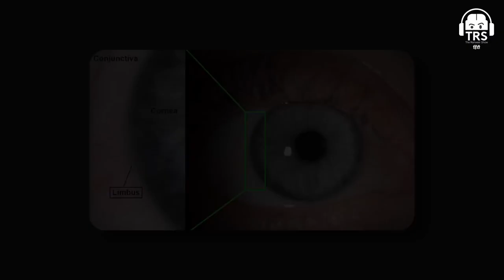Chasma Puri Tarah Hat Jayega Eye Doc Explains Full Surgery Details In 12 Minutes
Curious about how eye surgery works? 🤔 Join us as an eye doctor walks you through the step-by-step process of getting rid of your glasses in just 12 minutes! 🤓👁️ Don't miss out on this informative video on how "Chasma Hat Jayega"! 👀✨🔪